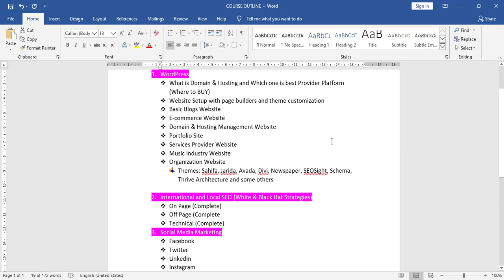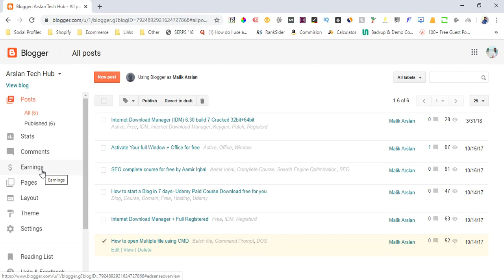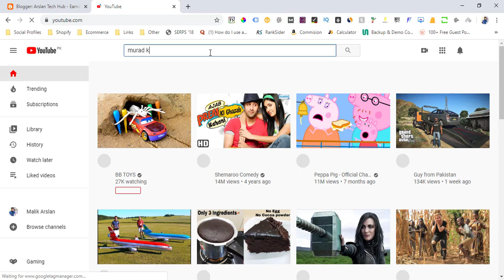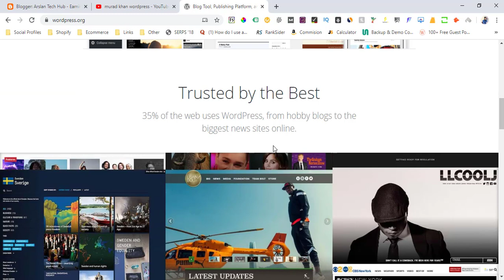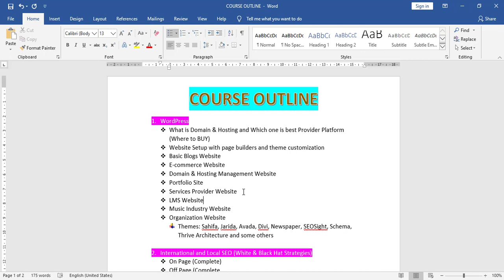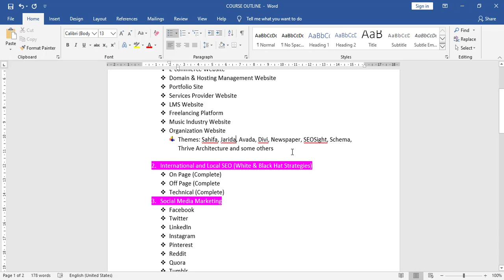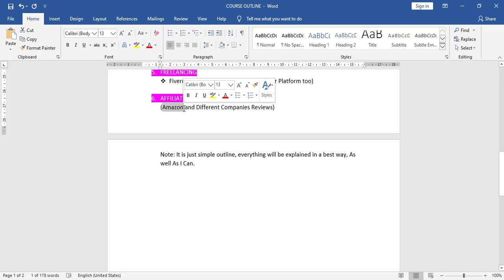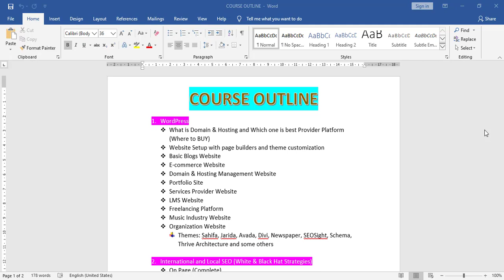An Introduction to Course Outline | Motivation for Newbie | Malik Arslan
In this video, I have briefly describe my journey towards success and share the Course Outline that i am going to deliver as per my experience.